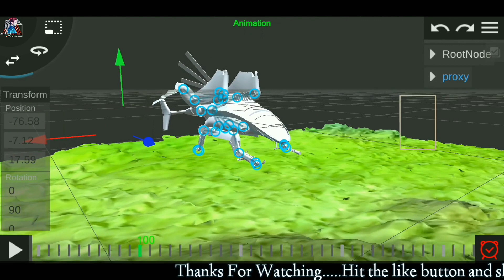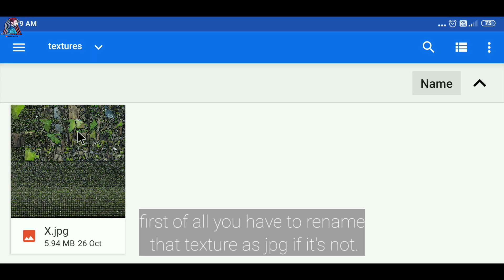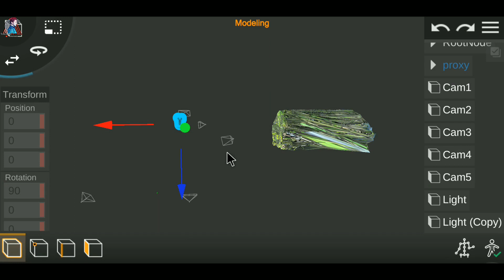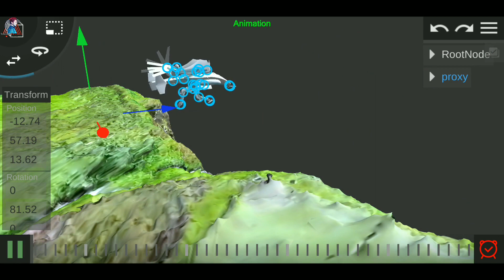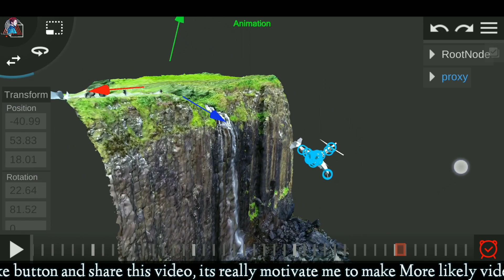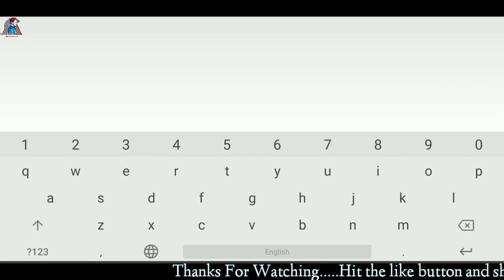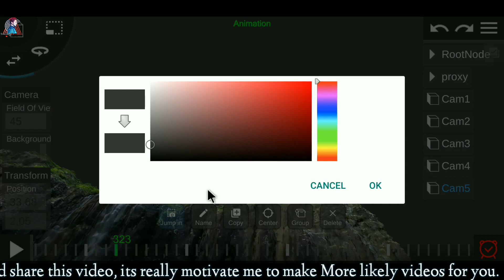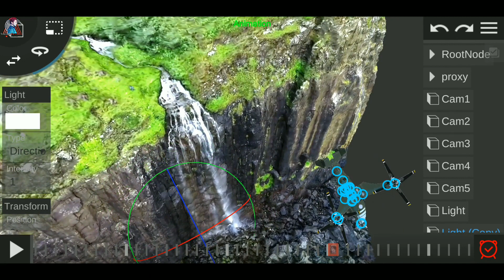PRISMA 3D|| 3d animation, cgi animation in prisma 3D|| key frame tutorial with camera projection.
PRISMA 3D|| 3d water fall animation, cgi animation in prisma 3D|| key frame tutorial with camera projection.
Hello friends.
You are now connected with AC, the Amazing Creation ,so let's REFLECT YOUR IMAGINATION"🔥🔥🔥🔥🔥🔥🔥🔥🔥🔥🔥🔥🔥🔥🔥🔥

°°°°°VIDEO DESCRIPTION°°°°°°

Just watch this tutorials and make your own Imagination,so keep watching AMAZING CREATION AC and shear with your friends

             ◆◆◆◆◆◆Social Activities◆◆◆◆◆◆◆◆